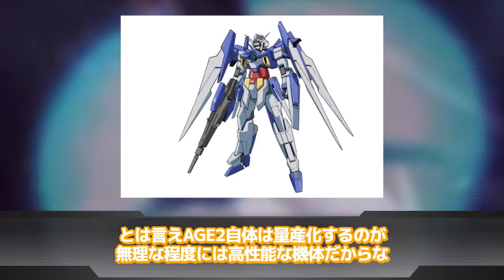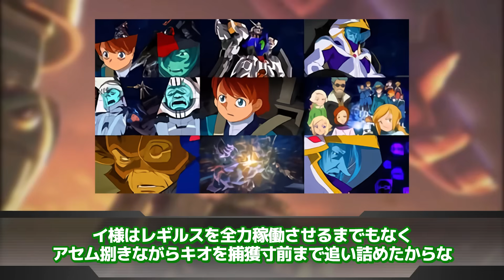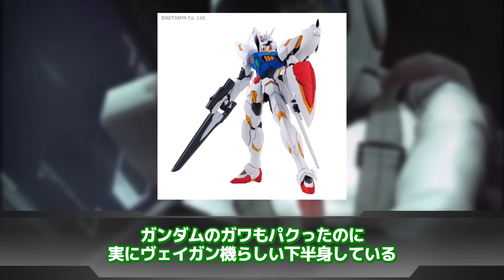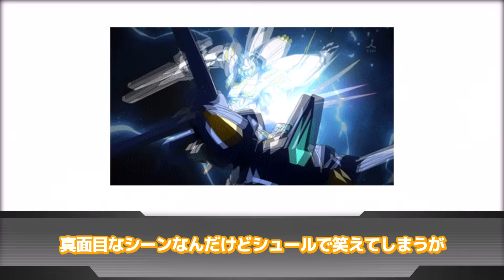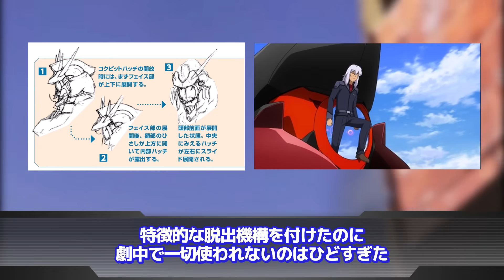【機動戦士ガンダムAGE】「ガンダムレギルスとかいう実質ガンダムAGE4な機体」に対するネットの反応集｜ゼハート・ガレット｜アセム・アスノ｜フェザール・イゼルカント